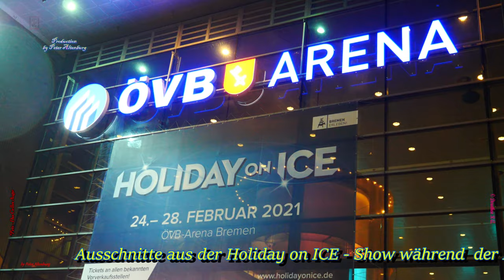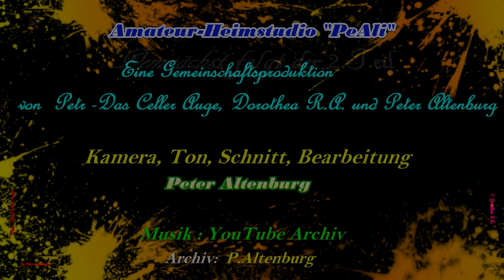# Holiday on Ice - Supernova / Wunderschöne Vorstellung am 21.02.2020 in Bremen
Was ist Traum und was ist Wirklichkeit ?
Ausschnitte aus dieser wunderschönen Inszenierung der Holiday on ICE – Show 2020.

Sie zelebriert eine jährliche Feier zu Ehren aller kosmischen Elemente, die Verlobungsfeier eines Liebespaares gemeinsam mit den Freunden und …. !
Eine Hommage an die Schönheit unsere Erde , des Himmel und ………. !
( Dieses Video ist leider wegen zu vieler Videoschnipsel ohne der tollen Original-Musik - nun aber mit ähnlicher  Musik aus dem YouTube -Archiv, um in etwa die super Stimmung zu vermitteln! )

- (Unfortunately, because of too many video snippets, this video is without the great original music but now with similar music from the YouTube archive to convey the great atmosphere!)

 What is dream and what is reality?
Excerpts from this wonderful staging of the Holiday on ICE - Show 2020.

It celebrates an annual celebration in honor of all cosmic elements, the engagement party of a couple in love with their friends and …. !
A tribute to the beauty of our earth, the sky and ………. !

- (К сожалению, из-за слишком большого количества фрагментов видео у этого видео нет великолепной оригинальной музыки - но теперь с похожей музыкой из архива YouTube, чтобы передать отличную атмосферу!)

 Что такое сон и что такое реальность?
Отрывки из этой замечательной постановки Праздника на ЛЕД - Шоу 2020.

Он отмечает ежегодный праздник в честь всех космических элементов, помолвки влюбленной пары со своими друзьями и …. !
Дань красоты нашей земли, неба и ………. !

 - （不幸的是，由于视频片段过多，该视频没有出色的原创音乐-但是现在，YouTube档案中的类似音乐传达了很棒的氛围！

 什么是梦想，什么是现实？
摘录自ICE假期-Show 2020的精彩演出。

它庆祝年度庆祝活动，以纪念所有宇宙元素，一对热爱其朋友的情侣的订婚晚会以及… 。 ！
向地球，天空和… 的美丽致敬。 ！

 - (На жаль, через занадто багато фрагментів відео це відео без чудової оригінальної музики - але тепер із подібною музикою з архіву YouTube передайте чудову атмосферу!)

 Що таке мрія, а що - реальність?
Витяги з цієї чудової постановки свята на ДВС - Шоу 2020.

Він відзначає щорічне торжество на честь усіх космічних елементів, вечірку подружжя закоханої у своїх друзів та …. !
Данина красі нашої землі, неба та ………. !

- (Це відео без оригінальної музики - але з подібною музикою з архіву YouTube)

   - Besetzung - cast -

( Ceative Director/Choreograf : ROBIN COUSINS )( C0-Choreograf : MARK NAYLOR )

- # PRINCIPALS :  Mariyah Gerber (USA), Peter Gerber (CAN), Aleksandra Bich (RUS),Ivan Bich (RUS),Wesley Campbell (USA), Natalie Ogoreltseva (RUS) # FEATURED :  BenjaminGuthrie (CAN), Roxanne Rheault (CAN), Olga Vaganova (RUS) Jason Pacini (USA)

- # SPEZIALITY ACT :Tim Yang (CHI), Taisia Bondarenkp (RUS)

- # LINE CAPTAINS : Julie Fontbonne (FRA), Isaac Lindy (USA)

- # CHORUS GIRLS :Madeline ybar (USA), Olivia Bell (GBR), Courtney Grey (CAN), Elena Iarkhunova (RUS), Patricia Kühne  (GER), Annika Lindgren (USA), Renata Oganesian (UKR), Celina Profanter (AUT),Kelsey Russel (CAN), Anastasiia Safronava (RUS), Olena Serveryna (UKR), Theresa Terpos (USA), Sotia Tymchyshyn (GBR), Annika Uusitalo (FIN), Courtney Wren (USA)

- # CHORUS BOYS :Daniel Aggiano (GBR), Joshua Cowell (GBR), Matthew Foog (GBR), Marius Grimm (GER),Vladyslav Pikhovych (UKR), Igor Reznichenko (POL), Dmitry Shulgin (RUS), Pavel Shvetsov (RUS),Evgeny Taranenko (RUS)